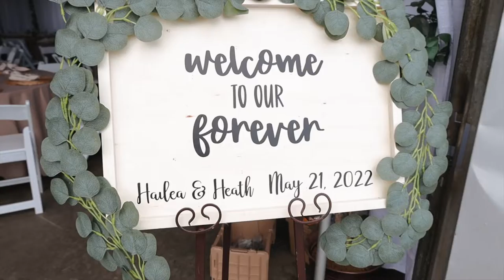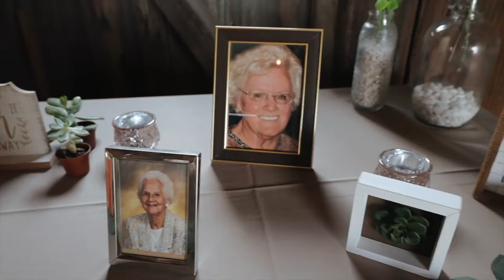Wedding Film ~Hailea & Heath Hassler~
Loved this beautiful barn wedding!

Filmed & edited by: Lauren Kelly

Music from: Soundcloud Music